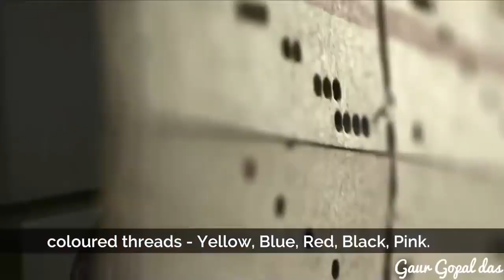Why is this happening to me? - guru gopal das